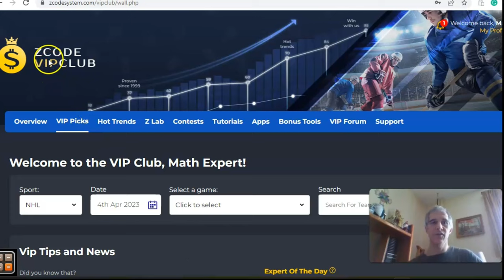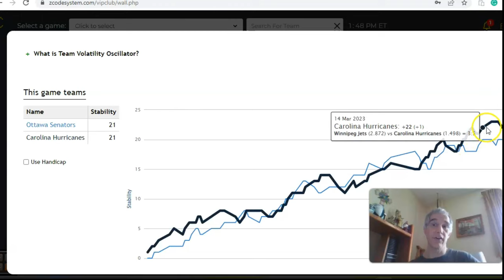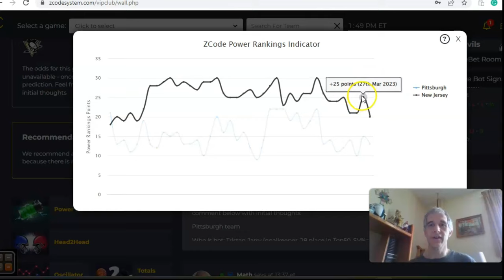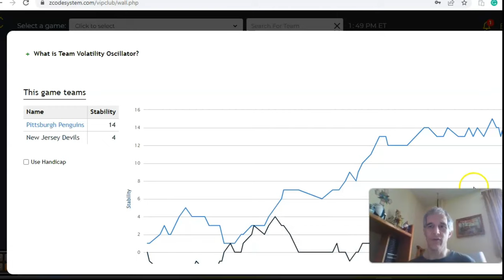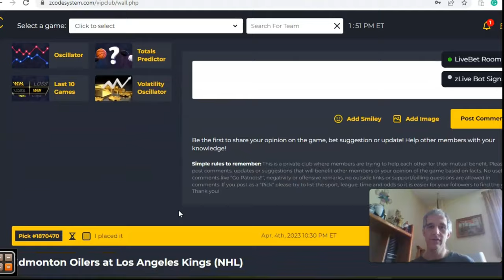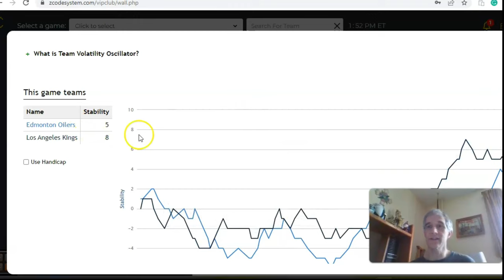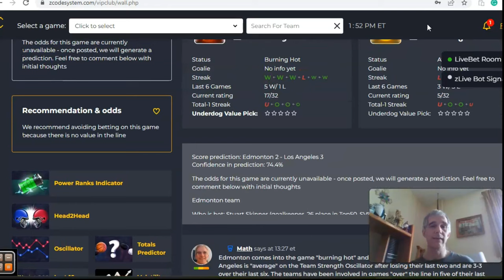NHL Picks April 4: Los Angeles Hosts Edmonton in Featured Game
The NHL season has reached the home stretch and each game becomes more important as playoff positions still remain. There is a full slate of games for April 4 with the Kings hosting the Oilers facing off in the featured game.